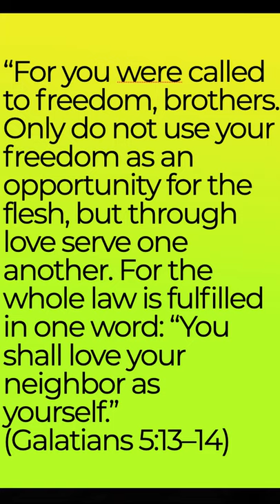What is Legalism?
Is it legalistic to have boundaries with your media consumption?  We have to remember what legalism actually is, believing that by our works and efforts we can earn our way to God.

My Favorite Resources:
"Surfing for God" by Michael Cusick
"Men of Courage: God’s Call to Move Beyond the Silence of Adam" by Larry Crab
"The Gospel for Real Life: Turn to the Liberating Power of the Cross...Every Day" by Jerry Bridges
"The Discipline of Grace: God's Role and Our Role in the Pursuit of Holiness" by Jerry Bridges
"Circle Home Plus (2nd Gen) - Parental Controls for Internet and Mobile Devices"